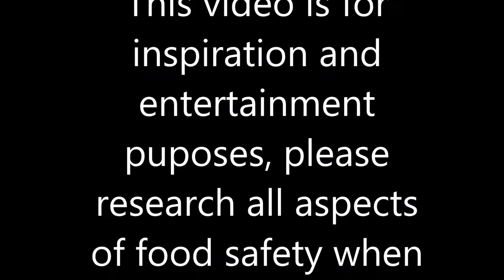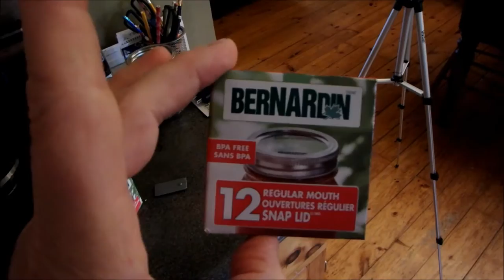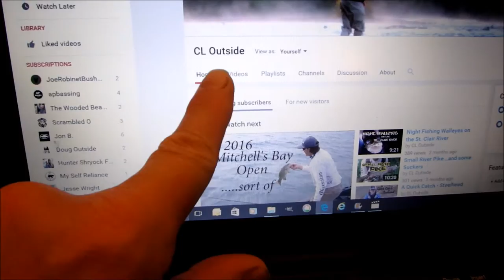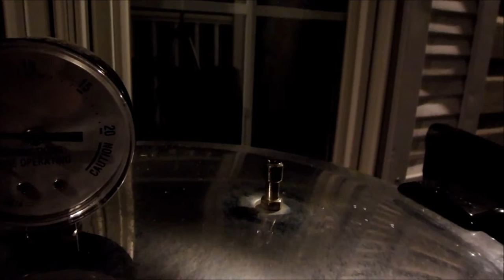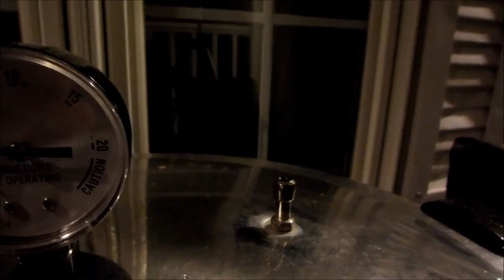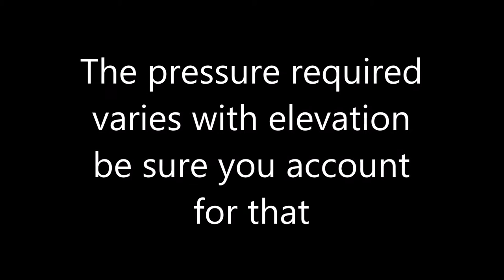Canning Fish (Whitefish) In Jars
A quick overview of the process I use to can fish. This video just covers the basics and you should be sure to learn all aspects of the canning process to ensure food safety. A Pressure Canner is a must.